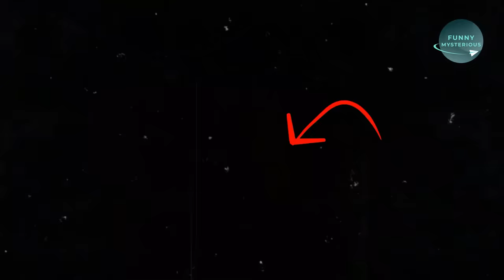রাতে এমন ভুতুড়ে ঘটনা দেখলে কলিজা কেঁপে উঠবে। real ghost video | scary horror video | mayajaal aahat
Hello viewers,

Title:- রাতে এমন ভুতুড়ে ঘটনা দেখলে কলিজা কেঁপে উঠবে। real ghost video | scary horror video | mayajaal aahat

1. real ghost video bangla
2. scary video bangla
3. scary video bangla
4. caught on camera
5. paranormal activity

Thanks.

Anti-Piracy Warning:
This content is copyrighted to Funny Mysterious. Legal action will be taken against those who violate the copyright of the following material presented.